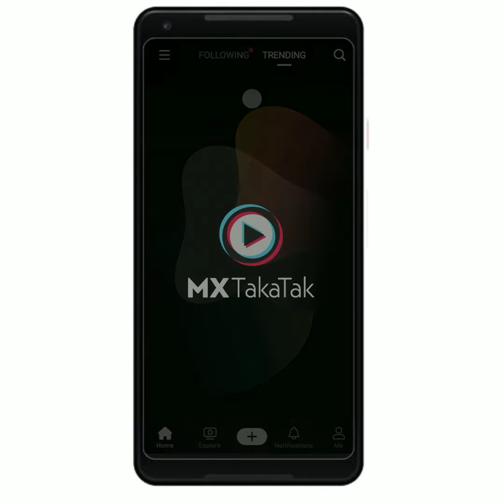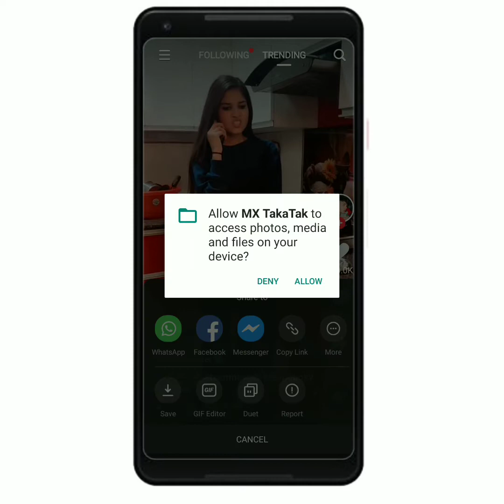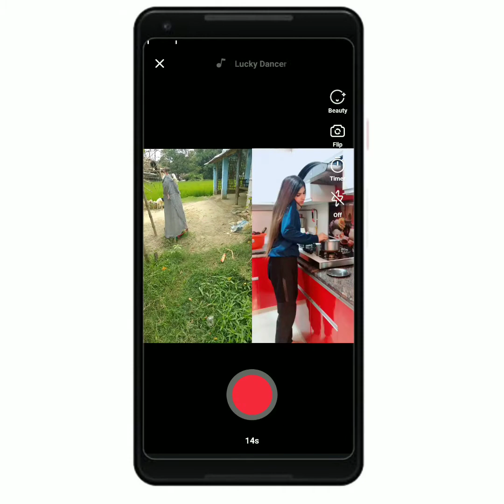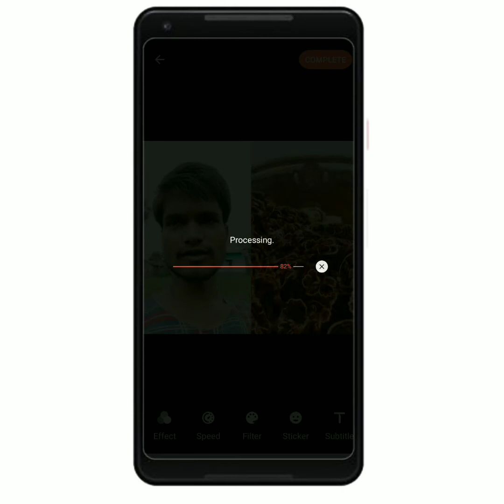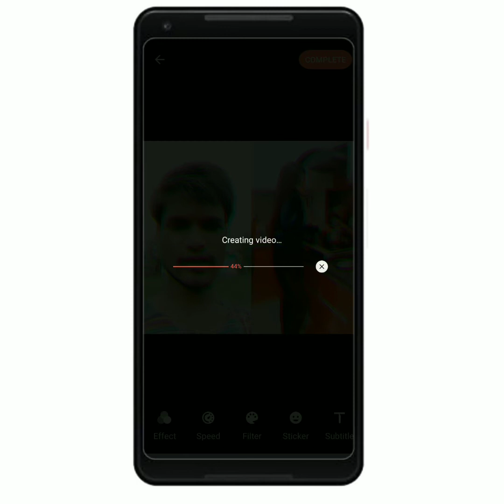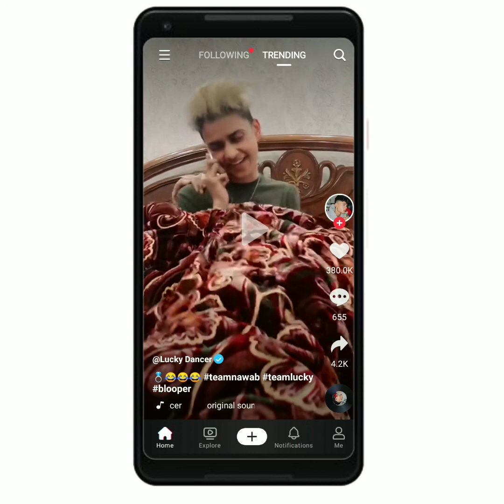Mx TakaTak App Me Duet Kaise Kare | How To Make Duet Video in Mx Taka Tak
mx takatak me duet kaise kare
Mx TakaTak App Me Duet Kaise Kare |
How To Make Duet Video in Mx Taka Tak

Welcome to 🙏《☆ TELLING TECH ☆》
《 My Name is Shaikh Amjad Ali 》
《 I am From Sitamarhi, Bihar》
《And I am a Content Creator 》
 ? 🤔  Important work 🤔 ?
(5) follow me all social Network》
● 《Channel social account links》 ●

《category》
| News | Tech Info | How To Do  | Apps | Games | Tips & Trick | YouTube series | Blogging series 》
to Telling Tech Not allowed to use

है उपयोग करने की अनुमति नहीं है